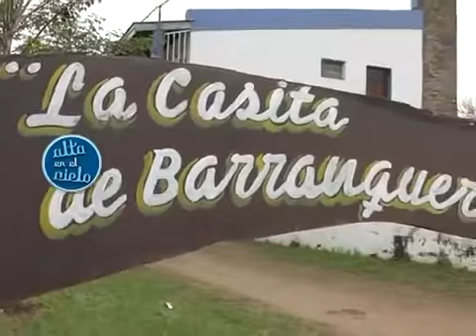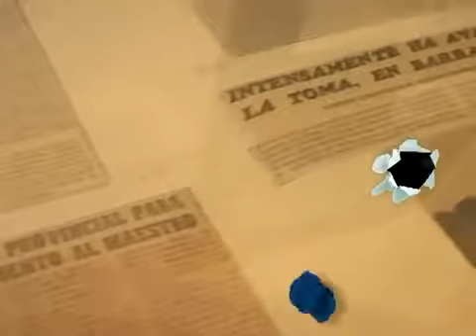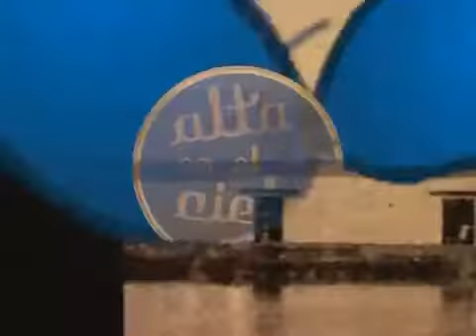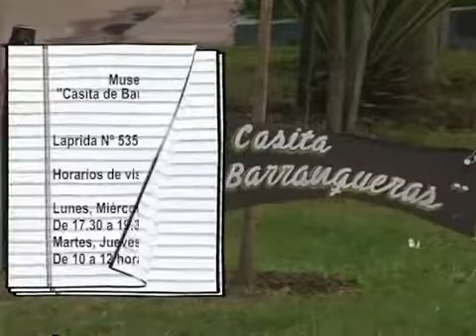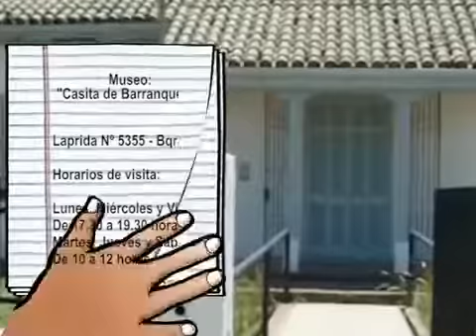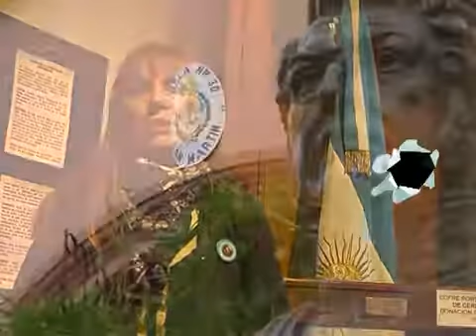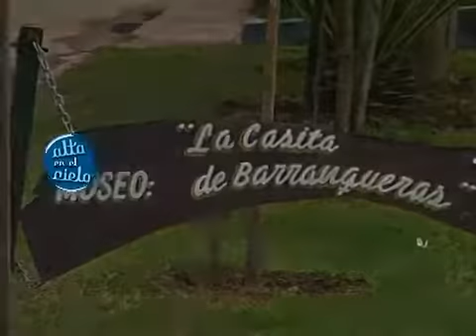Museo La Casita de Barranqueras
Te invitamos a conocer el Museo La Casita de Barranqueras a través de este micro producido por el programa de Tv Alta en el Cielo en el 2011, de la Dirección de Prensa y Comunicación del Ministerio de Educación de Chaco.